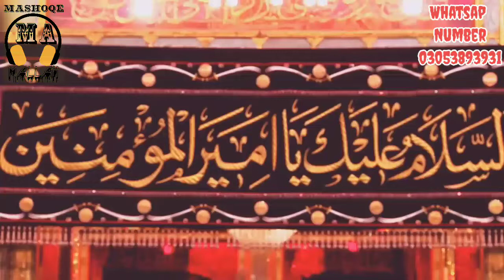Bara Lajpal Ali Whatsapp Status Qasida New